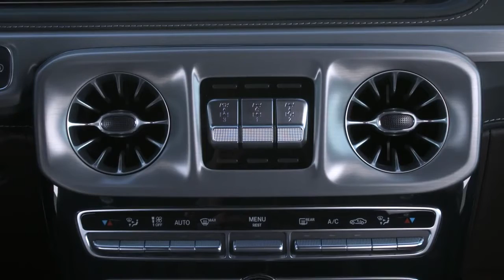2018 Mercedes Benz G Class G500 brilliant blue interior